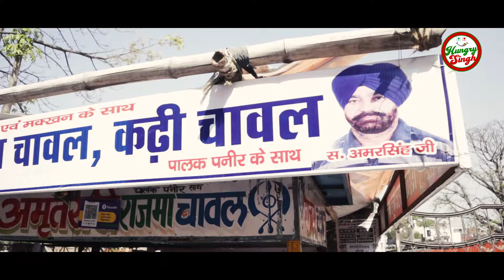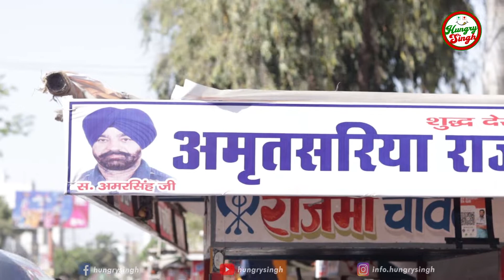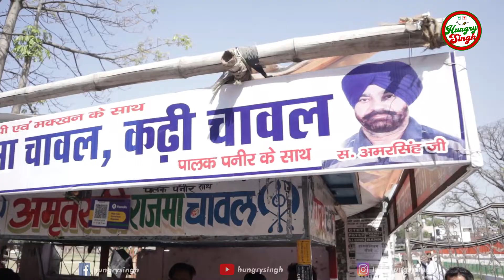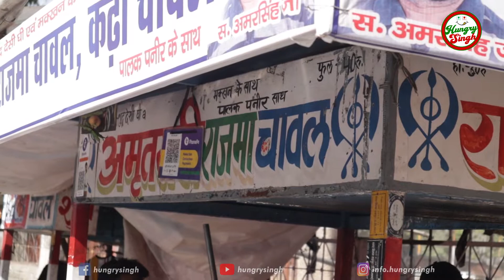Dabang Saradaar Ji Ke Rajma Chawal | Street Style Rajma Chawal | Kya Ye Hai Best Rajma Chawal?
Hello Friends...I am Sagar Arora Welcome to our Hungry Singh YouTube Channel !!

No-1 Tawa Chaap in UK | 30+ Variety Of Chaap | Diet Chaap For Gym Lovers | Malai Chaap |Afgani Chaap

100Rs Mai Bhar Pet Khaye | Chotu Pizza Sirf 30Rs | Lockdown Ki Wajah Se Start Kiya Food Business

Dominos Pizza Ki To Lag Gayi | Foreign Wale Sardaar Ji | Ye Nahi Khaya To Kya Khaya | Spl. Pizza